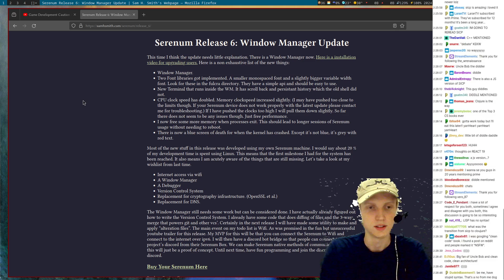Game Development Caution - Industry Decline